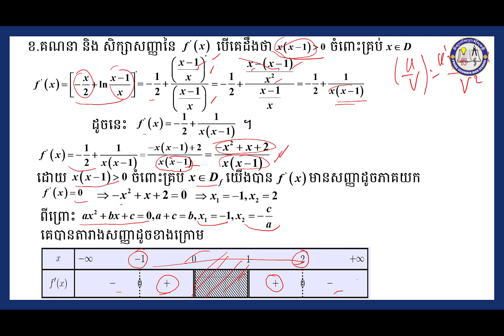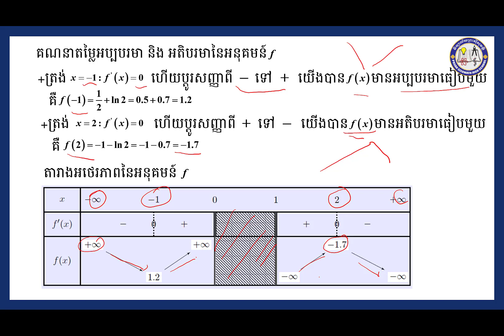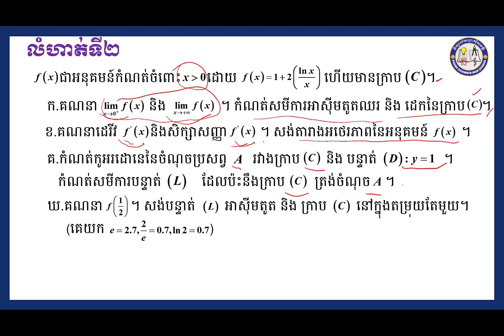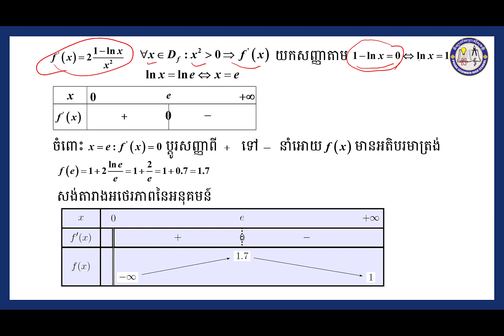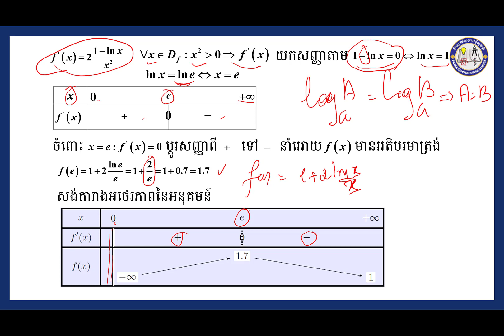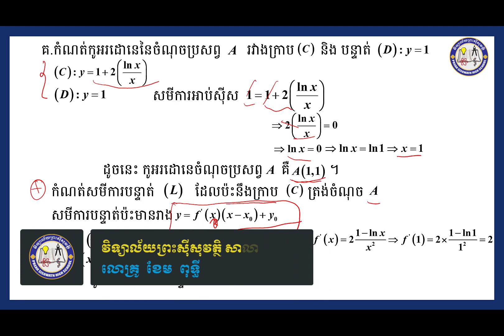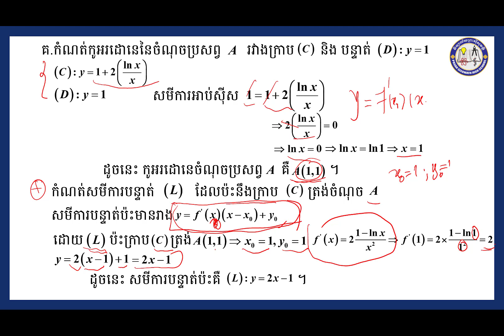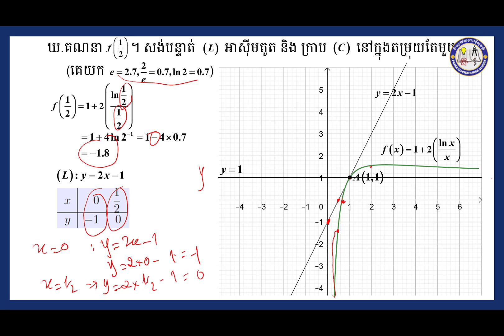2 K12MAEP44 គណិតវិទ្យា៖ជំពូកទី៣ សិក្សាអថេរភាព និង សង់ក្រាប មេរៀនទី៣ អនុគមន៍លោការីតនេពែ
All Video for Grade 12 Students and all mathematics that want to improve for solving the problem of mathematics.